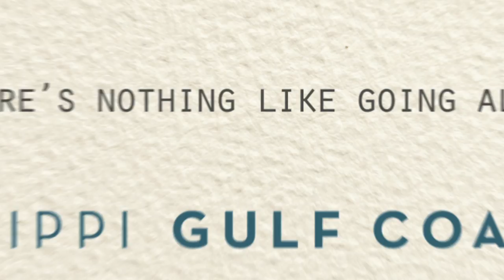Trip Report - Casino Getaway on the Mississippi Gulf Coast!